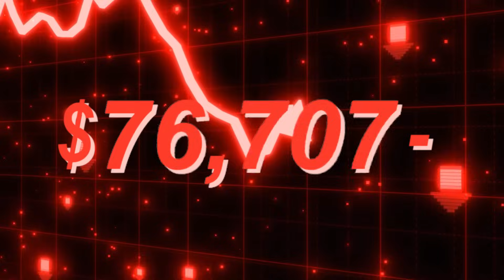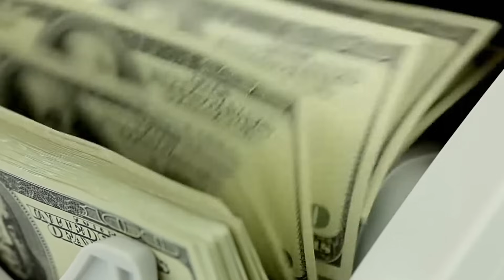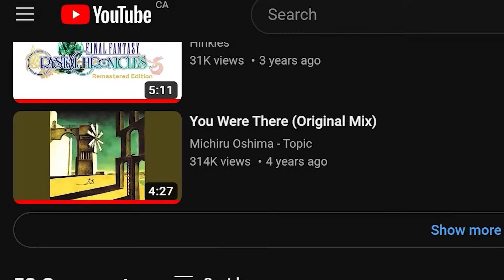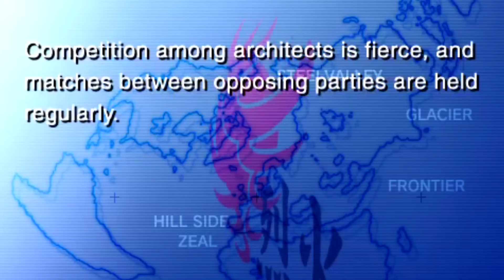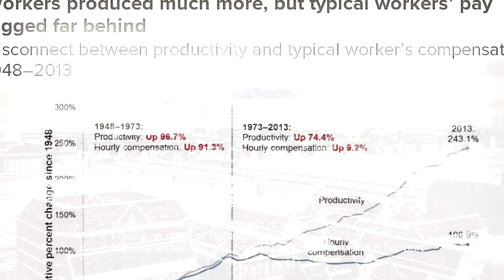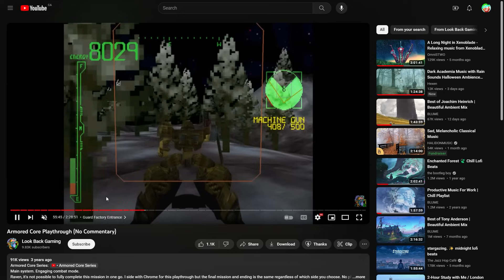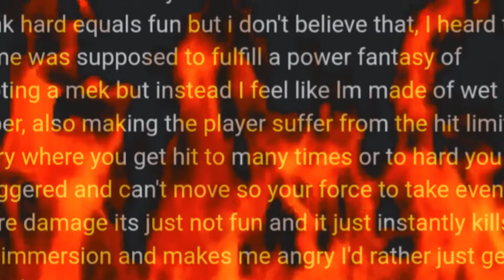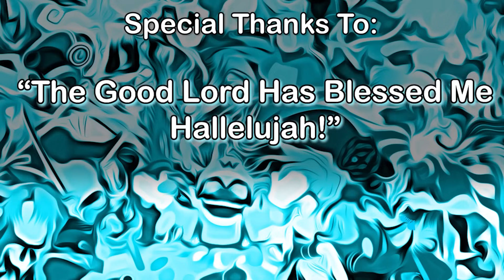Tracing The Armored Core Lineage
give or take a few

Armored Core is wrapped up in a web of gamer mythologizing, like any fairly hardcore series that the mass market doesn't really engage with. It's surprisingly playable, even today, regardless of any controls myths and horror stories. It's got difficulty spikes and plenty of unhinged systemic cruft, but it's still just a mech-battling game. So how'd they make it so many times?

Armored Core undergoes genuine evolution over the years, but it's most recent title, Armored Core 6, is more interesting viewed as part of a lineage. In many ways, and as annoying as it is to write, Armored Core 6 is the Dark Souls of Armored Core, but not because of the relative difficulty spikes - so what's gained and lost in that approach? How did we get here? From a budget PSX game with clunky controls to a modern AAA title, this is Armored Core across the generations.

I know some individuals are gonna (insert eyebrow raise emoji) about AC6 here in the comments, but lemme tell ya, don't play all of Souls and then all of AC within a year. New releases require the whims man. Game's great, truly, but lots of games are great. And it still ain't stickin' like Princess Crown Sega Saturn...

Songs include the OSTs of various Armored Core games - mostly 2, 3, 4, and 6, the OSTs of Custom Robo GCN, the OST of Megaman X: Command Mission, the OST of Metroid Prime, the OST of Sin and Punishment, and the OST of Phantasy Star Online. Also Yell Dead Cell from Metal Gear Solid 2 and a track from Shadow of the Colossus.

0:00 taking the mech pill
2:10 "the controls oooooo the controoooools"
20:04 sailing for the new world (playstation 2) (oh it's like basically the same huh)
28:00 KBash is Gettin' Upset
47:45 armored coke
1:03:43 hemkin chonkors
1:21:57 ARMORED SOULS!?